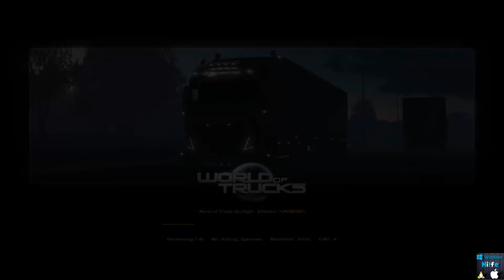Die Baustelle auf der Autobahn FULLHD German Deutsch ETS2 Folge #002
Die kleine Baustelle auf der Autobahn FULLHD German Deutsch ETS2 Folge 002

Wir Bringen ca. 14 Tonnen Leckeres Speiseeis für den Sommer zur Firma Transinet nach Erfurt

Ich nehme mit dem Kostenpflichtigen  Programm Camtasia Studio 8.4 auf und für Lets Plays mit dem Besten Programm das es für Lets Plays gibt Fraps und mit der Kostenlosen Opensource Software  OBS (OPEN BROADCASTER)